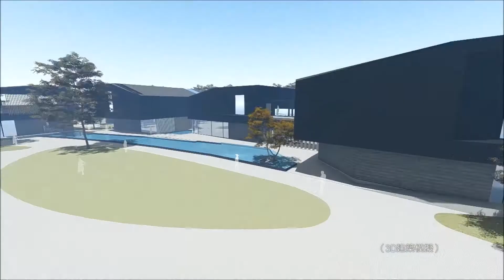未來的現在進行式－桃園市立美術館三週年館慶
💈 藝備起！桃園市立美術館三週年館慶系列活動
桃美館即將迎來三週歲。在這特別的日子裡，桃美館以一系列的館慶活動，邀請您前來，共享過往的成果，也一起參與當下、聯手「藝備起」，共築對未來的想像與展望。

109年12月18日～110年1月17日
❤ 桃園市立美術館三週年館慶系列活動 總覽

❶►12月1日～12月31日
點名時間－我最喜歡的展覽線上票選活動：
票選網站

❷►12月18日～2月28日
「寫一首春天的詩」桃美館X故宮 書藝體驗展

❸►12月18日～12月30日
視窗之外－桃美館 & 荷蘭烏特勒茲中央美術館館際交流展

❹►12月19日～1月9日，每週六
「藝起說晚安」兒美館夜間開館活動

❺►12月19日～1月9日，每週六
「低頭思故鄉，抬頭看遠方」三週年館慶論壇

❻►110年1月10日
書畫記－2020桃園市立美術館典藏研究暨專刊發表會

❼►110年1月16日、1月17日
願景裡的生日派對